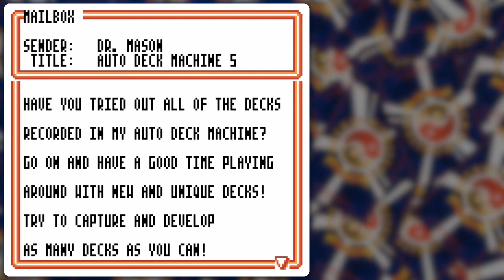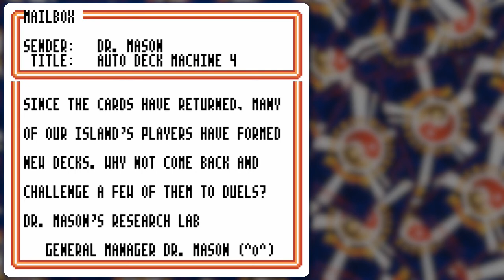Pokemon Card GB 2 Part 58: Trades and Text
Since we accumulated a bunch of the cards required for trading, let's get to it! I mean finishing off the card collection IS a big part of the game's 100%ing after all! I got the rest that I remember right now done aside from the one at the GR Grass Fort for later as I didn't have a Dark Venusaur... Yet!

To finish off the part, I read through and clean out my inbox which amazingly wasn't giving me a "too full to accept mail" message for once! lol! I guess I was reading it frequently enough. Of course it'll get filled up again when I start showing off Bill's Computer and the Black Box at the Game Center. But we've gotta make room for those!

Long story short: NO duels for once! :O But remember that the RPG side of things IS a part of the game. So don't skimp out any of it for the sake of 100%!